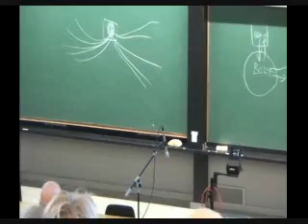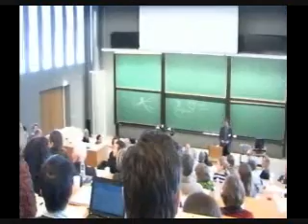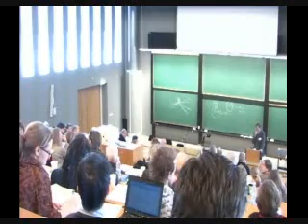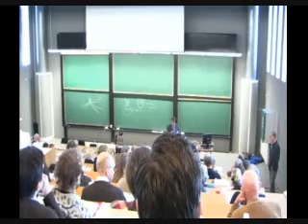Tim Ingold - The Social Brain (part 5)